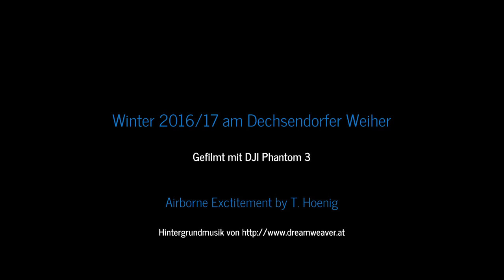Winterlandschaft am Dechsendorfer Weiher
Ein kurzer Flug über den Dechsendorfer Weiher, anschließend in Richtung Möhrendorf und zurück.